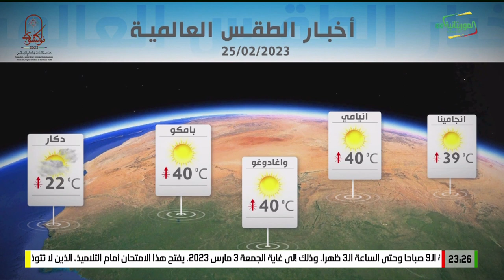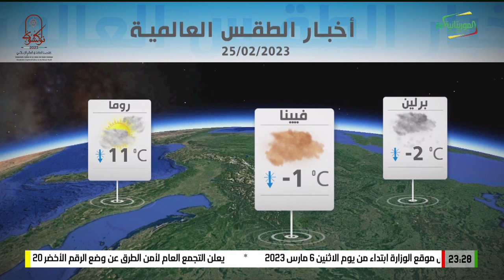ساعة نقاش: اطلاق مشروع حركية النقل في نواكشوط 24-02-2023